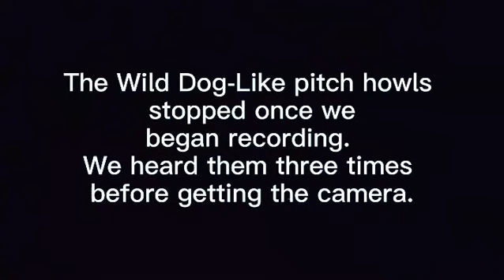CCIS-On Location-Strange Sounds in the Night-Ivy Mountain CT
Caught by surprise by strange Cryptid howling in the full moon tonight. To bad they seen to know when your run to get your cam.

Right in our backyard ivymountain a dogman ?? a sasquatch ?? Guess we’ll never know!

Check and follow our YouTube channel to see our onlocation show series, and find out where we are going next in search for cryptids